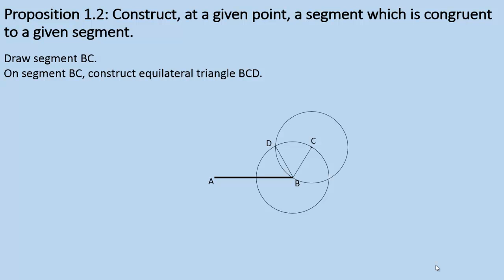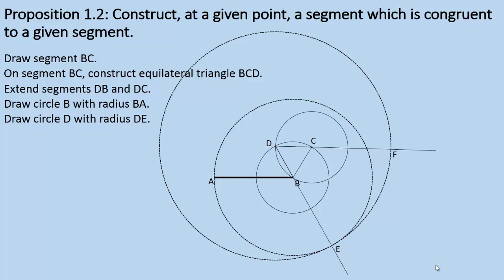The Elements Book 1 Propostions 1 and 2 Constructions Only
Euclid's The Elements Book 1 Propostions 1 and 2 Constructions Only